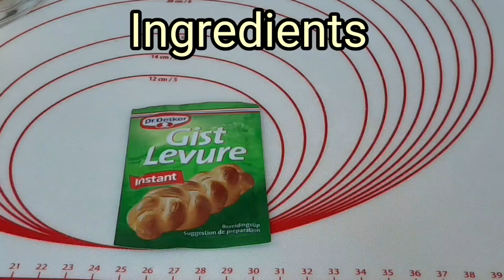Twisted Chocolate Bread|Nutella Bread Recipe|Pinay in Netherlands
Hi guys, today i baked twisted  chocolate bread two kinds of bread I maked,and the ingredients are affordable..thanks

The ingredients are in the video...